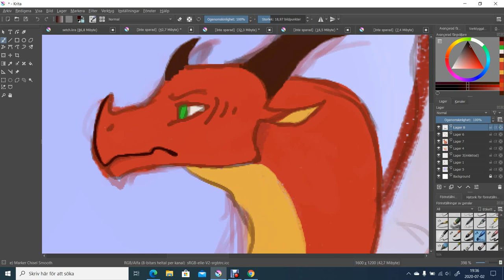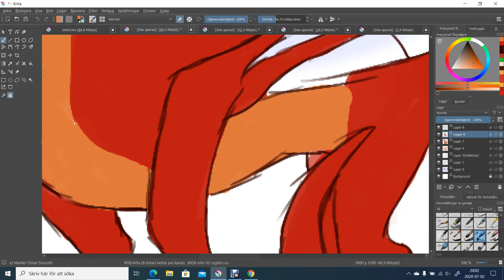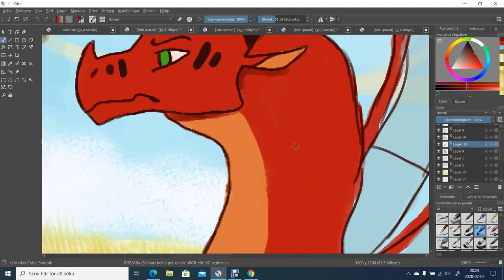Speedpaint/Hivewing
yea this is th hive wing! i Decided to draw the backround here instead of the rain wing but i am happy with the hives and sky on this one! Next time will it be a ice wing or sky wing? you vote!